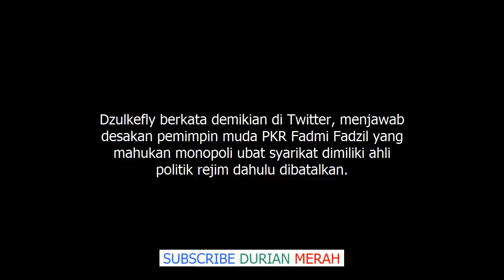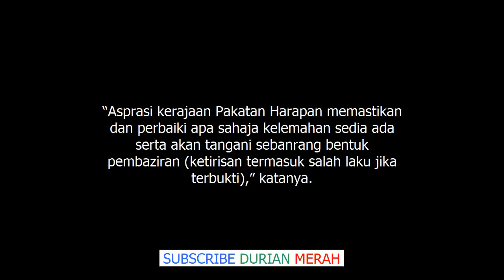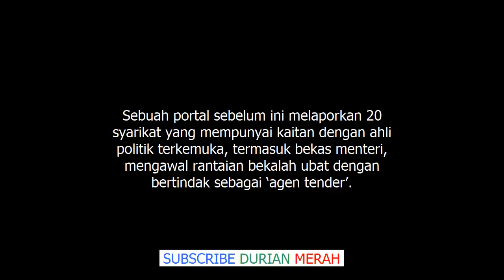Menteri Jawab Desakan Tamatkan Monopoli Ubat Berbilion Ringgit